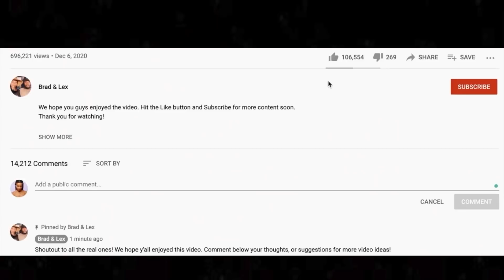🎵 FUNKADELIC - One Nation Under A Groove Reaction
Thanks for checking out our Funkadelic reaction. One Nation Under A Groove is one of the songs Momma Lex was looking forward to hearing.

🍼 OUR BABY REGISTRY ⬇